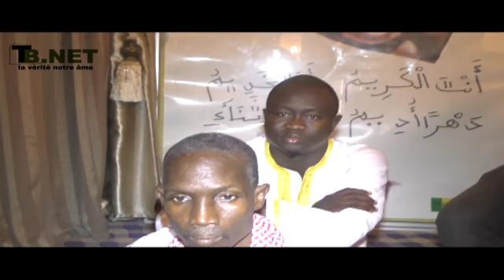VIDEO ; RÉUNION DÉVALUATION DU MAGAL DE KAZOU RAJAB 2017